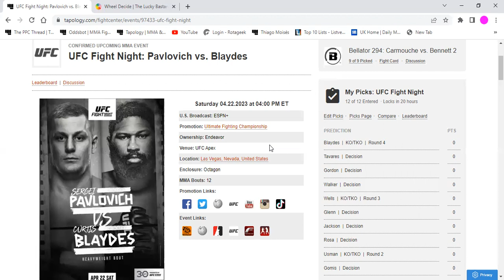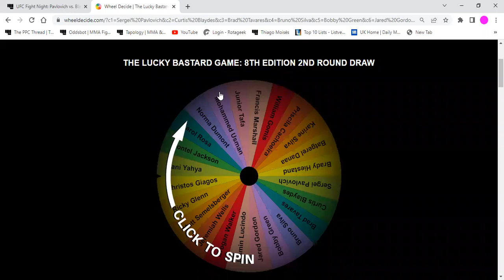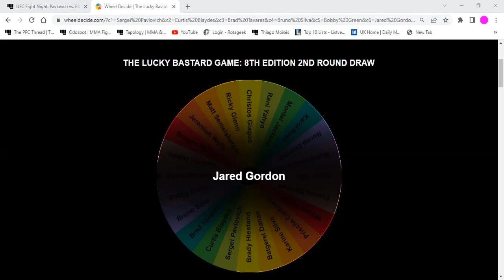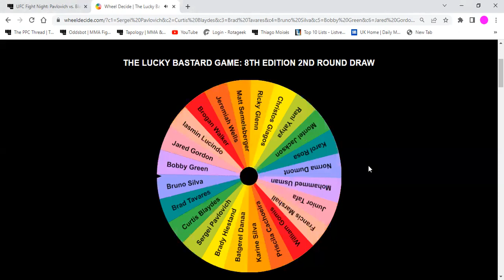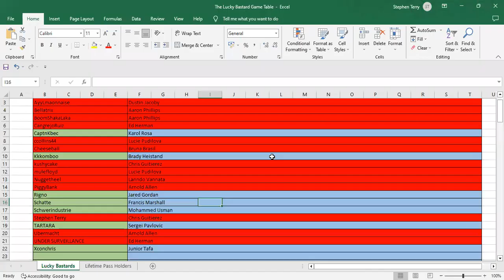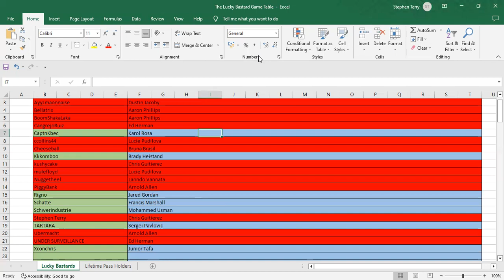Lucky Bastard Game 8th Edition R2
The 2nd round draw for the 8th edition of the Tapology Lucky Bastard Game